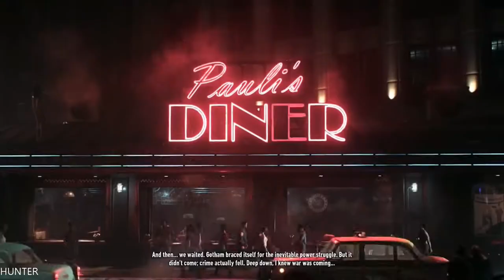Batman: Arkham Knight Walkthrough - Part 1 - Intro PS4 PRO (1080p) LET"S PLAY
Batman™: Arkham Knight brings the award-winning Arkham trilogy from Rocksteady Studios to its epic conclusion. Developed exclusively for New-Gen platforms, Batman: Arkham Knight introduces Rocksteady's uniquely designed version of the Batmobile.

PC Specs:
- CPU: INTEL Core i7 7700K (4.6GHZ)
- MAINBOARD: ASUS ROG MAXIMUS X HERO
- RAM: G.Skill Ripjaws V 16GB (4X 8GB) DDR4 3400 Mhz
- VGA: ASUS ROG GTX 1080TI Gaming  11G
- SSD: Samsung 850 Evo 500GBX2
- HDD: WESTERN DIGITAL 3X4 TB SATA III HDD 128MB
- CASE: CORSAIR 600T WITHE
- PSU: Corsair HX1000i 1000W Platinum
- CPU COOLER: Corsair Hydro Series H100i GTX